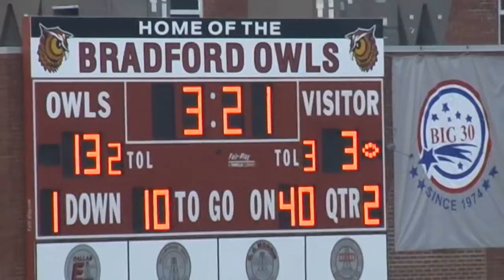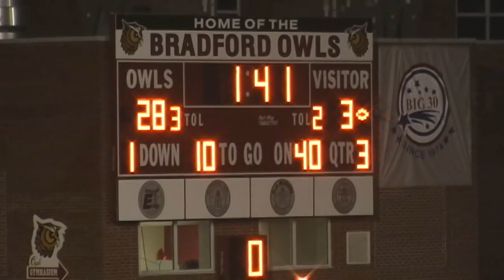2011 Don Raabe Charity Football Game - Big 30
Highlights of the 2011 Big 30 Football All-Star game between New York and Pennsylvania.  This year's contest won by PA, 28-3.

This year the opening ceremony observed a moment of silence for Staff Sgt. Ken VanGiesen, 1999 graduate of Kane High School, and a former Big 30 participant.  Ken died on July 18th along with two of his comrades when their vehicle was struck by a roadside IED while Ken was serving with the PA National Guard in Afghanistan.

I do not work directly with the Big 30 committee, but if you are wondering why Ken's observance was more subdued than the ceremonies honoring Jason Denfrund in 2007 (Cattaraugus High School, 2000), it is probably because Ken died less than three weeks before the game.  By that time all preparations had been made for the game, and it would have been impossible to arrange the details of a more formal ceremony (with honor guard, etc.) on such short notice.  Then again, his family may not have wanted a more elaborate ceremony.  Whatever the reason, I am certain that there was no slight intended on the part of the Big 30 committee.

Thank you, Ken for your sacrifice, and for those of your comrades.  May God grant you peace, and may a grateful nation remember the price you have all paid in the name of freedom.